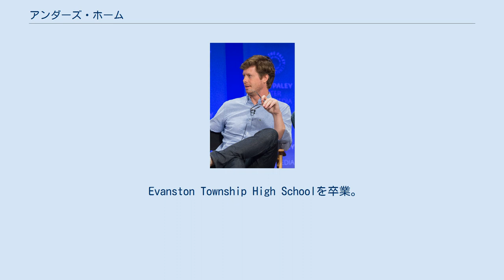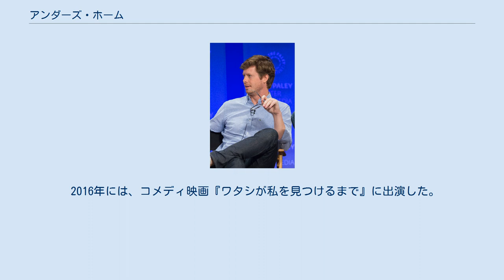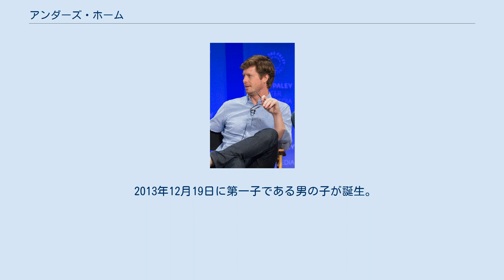アンダーズ・ホーム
アンダーズ・ホーム（Anders Holm, 1981年5月29日‐）は、アメリカの作家、コメディアン、俳優、プロデューサー。
 アンダーズ・ホームは、エバンストン (イリノイ州)出身。
 Evanston Township High Schoolを卒業。
 2003年、ウィスコンシン大学マディソン校を卒業し、歴史学の学士号を取得。
 大学では水泳チームに所属していた。
 卒業後、脚本家を目指しロサンゼルスにあるSecond City Conservatoryでトレーニングを受ける。
 コメディドラマ、ワーカーホリックスで共同クリエイターのブレイク・アンダーソン、アダム・ディヴァイン、カイル・ニューアチェックと共にコメディグループ「Mail Order Comedy」を結成。
 ドラマ『ザ・ミンディ・プロジェクト』でDr. ミンディ・ラヒニの婚約者を演じた。
 また、テレビシリーズ『モダン・ファミリー』の第4シーズンに出演。
 『アレステッド・ディベロプメント (テレビドラマ) 』の第4シーズンにおいて、最初のエピソードではワーカーホリックスの俳優仲間アンダーソン、ディヴァイン、Erik Griffinとゲスト出演。
 彼はワーカーホリックスの仕事以前に、『リアル・タイム・ウィズ・ビル・マー』のプロダクションとヘッドライターのアシスタントを務めていた。
 2014年、クリス・ロック監督のコメディ映画『トップ・ファイブ』ではブラッド役で出演。
 2016年には、コメディ映画『ワタシが私を見つけるまで』に出演した。
 2016年6月、ディヴァイン、アンダーソン、ホーム、ニューアチェックがNetflix映画『ゲームオーバー！』でセス・ローゲンをプロデューサーとして取り組んでいることが発表され、2018年3月23日にNetflixでリリースされた。
 2011年9月、大学時代からの恋人であるエマ・ネスパーと結婚。
 2013年12月19日に第一子である男の子が誕生。